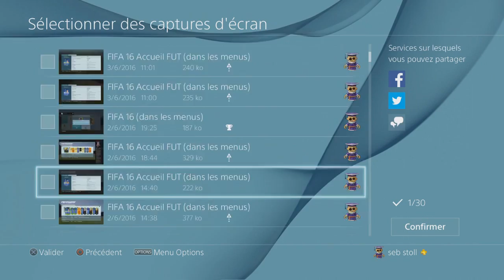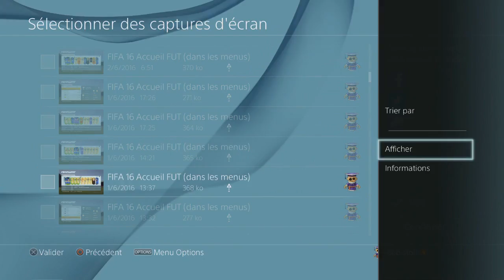ACHAT REVENTE OMG GROS BENEFICE ! FUT16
►7€ DE REDUCTION SUR GAMONIAC + 300 POINTS ZAPPYDAY :
300 points offerts sur ZappyDay – le site qui vous fait gagner plein de cadeaux facilement en cliquant